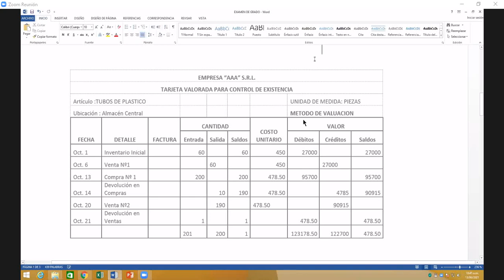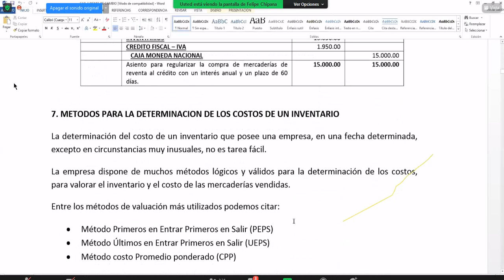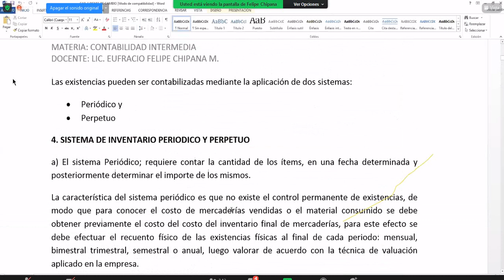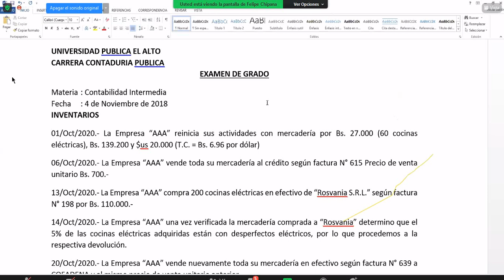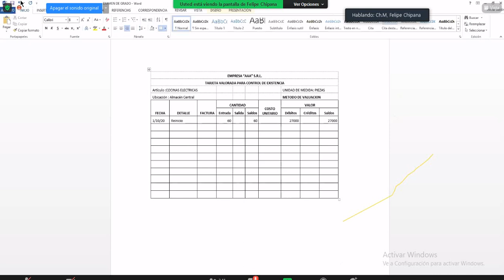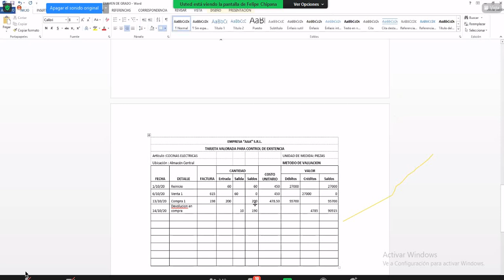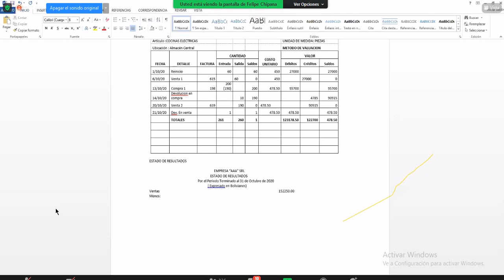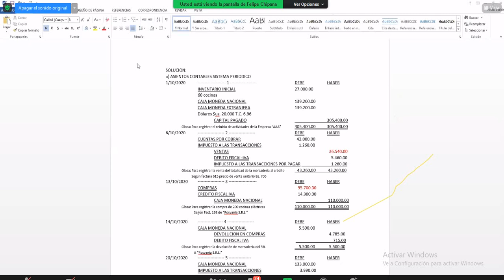CONTABILIDAD INTERMEDIA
Curso de Actualización Contabilidad Intermedia de la Carrera Contaduría Pública de la Universidad Pública de El Alto Gestión 2021
Para el Examen de Grado en Técnico Superior y Licenciatura.